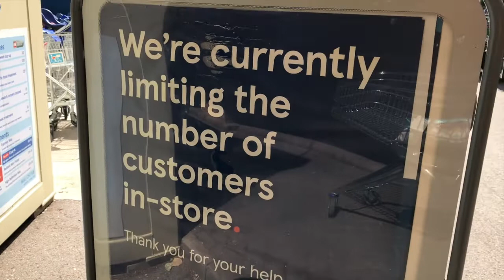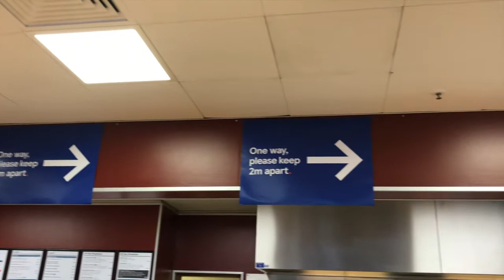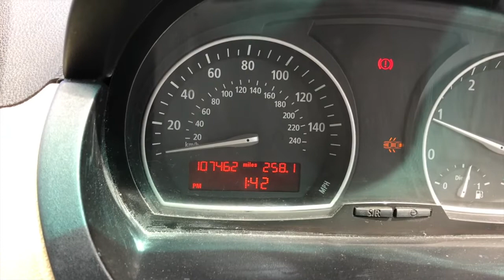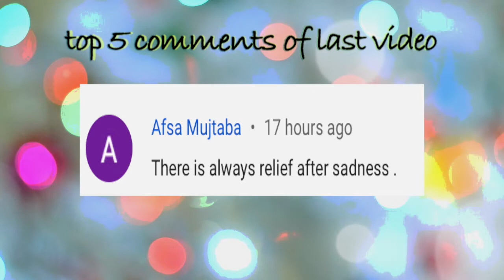Thank You Tesco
I would like to thank Tesco for taking such serious steps to organise the safe system of 2m rule for public and their customers. No one would care if the trollies were not cleaned and sanitized out side but you cared about it and you have gone one step ahead and shown your responsibility of care.